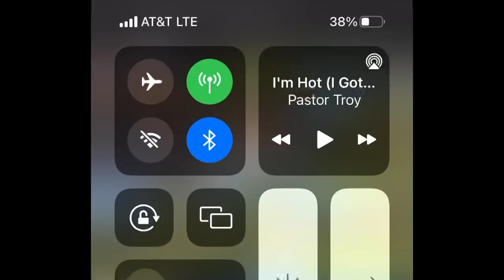Jarrell Davis 5’ 8 one foot dunker